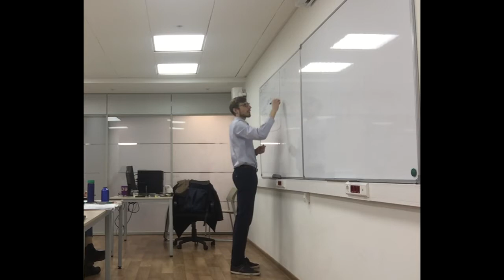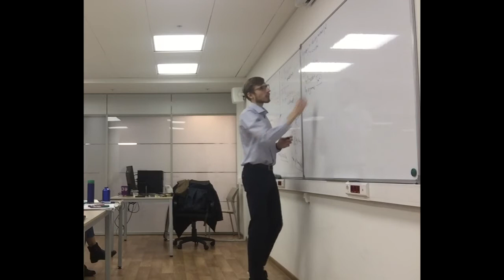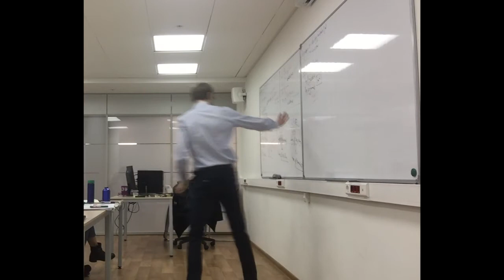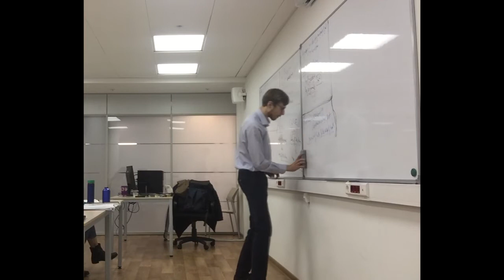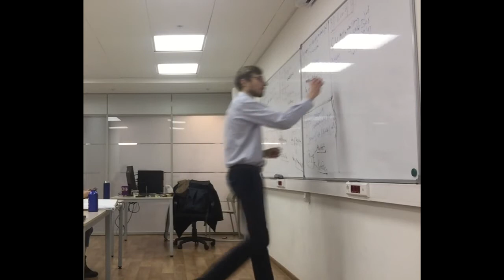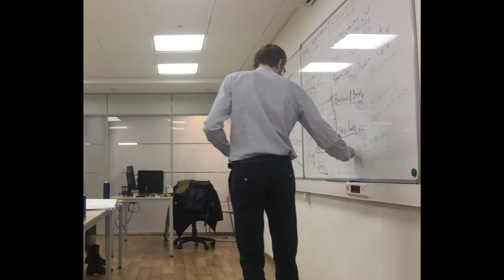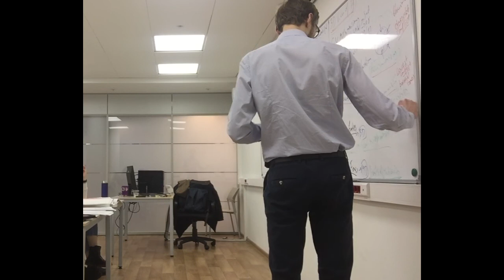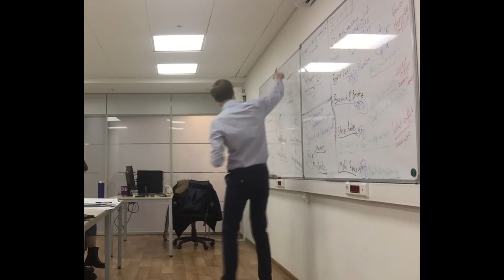Gramsci & Lukes | Marxism after Marx 2 | PhilSci19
Antonio Gramsci
Steven Lukes

Hegemony
War of movement
War of Position
Three dimensional view of Power
Three faces of Power